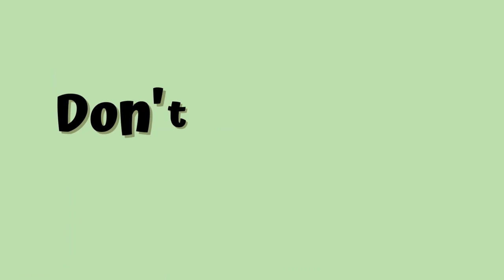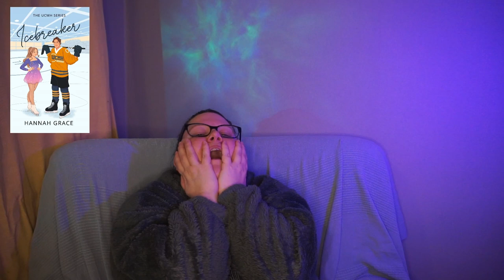Reading Popular BookTok Romance Books...For Science!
It's all for science! Right?!

Books mentioned:
Twisted Love by Ana Huang